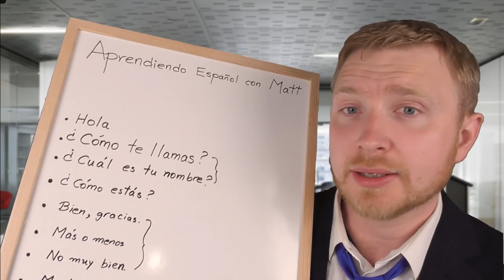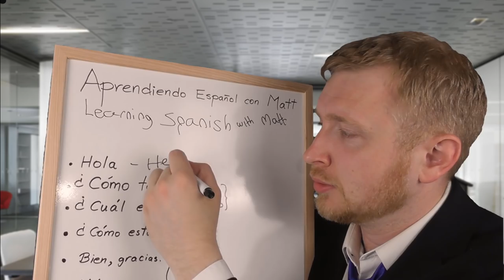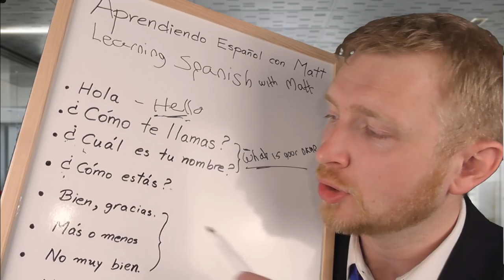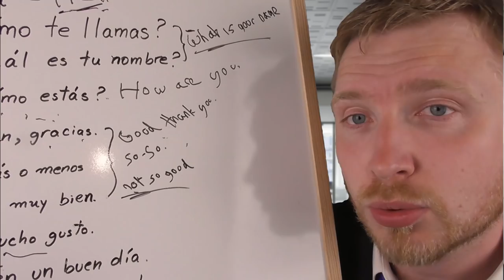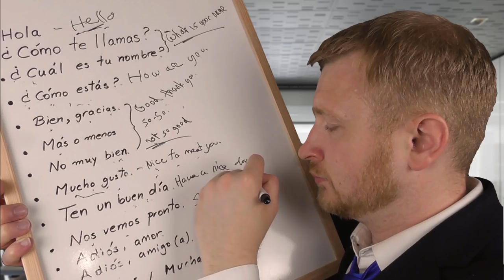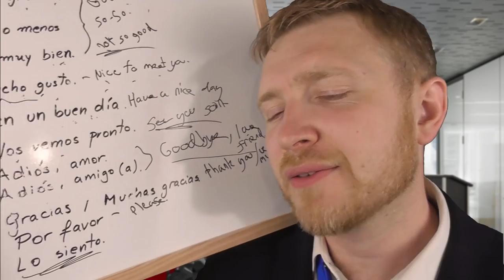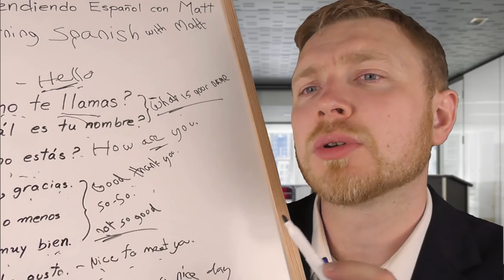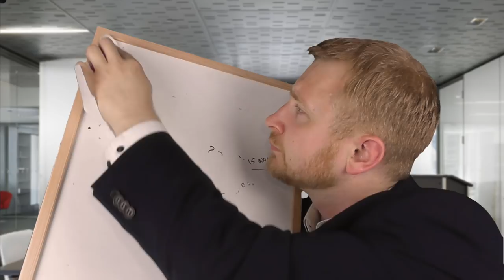ASMR - Spanish Teacher Roleplay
Holaaaaaa! So since i've been in spain for the last 2 weeks, I thought i'd pop back with an easy listening Spanish tutorial video.

Not particularly happy with how it turned out, the mic positioning wasn't ideal for the audio quality i'm used to delivering and the board I used obstructed a little too much light (rip green screen) Hopefully you can still enjoy it :D